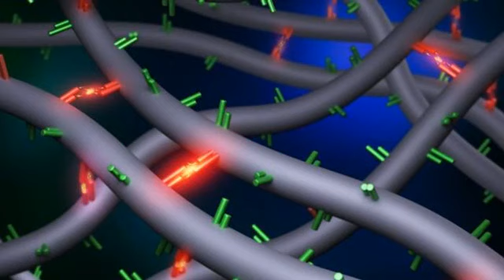News Jun 6th 2023 12:05 pm Study: Overfishing caused SeafoodSource last? Space.com Planktons cou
Space.com \r\n Livemint \n YouTube \n Technology Networks Sportskeeda SciTechDaily Technology Networks Hindustan Times GSMArena.com Powered by NewsApi.org